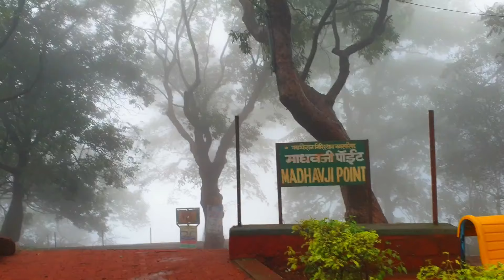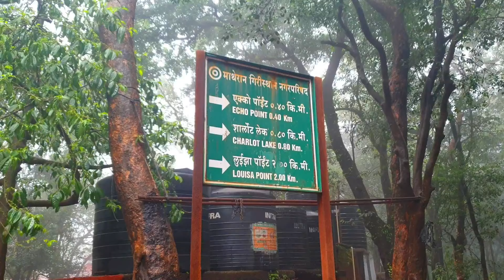MATHERAN IN MONSOON | PART 1 | TRAVEL VLOG | POOJA GAONKAR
HEY GUYS! What's better than visiting Matheran on a rainy day?
I hope you enjoy this vlog and have fun time while watching it.

POOJA GAONKAR
XOXO